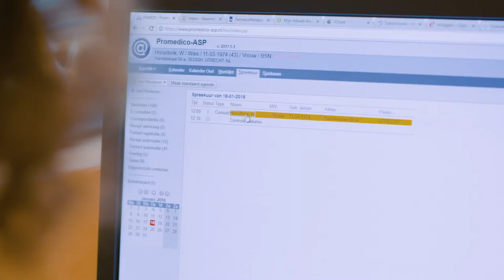Quickscan Digivaardigheden | Pharos, expertisecentrum gezondheidsverschillen